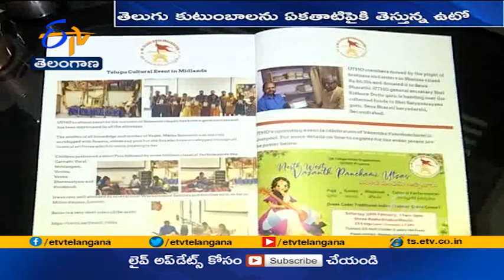Hanumakonda's Hema Trying To Get Identity Of Telugu Language In UK | Through UTHO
విదేశాల్లో చాలామంది తెలుగువాళ్లు ఉన్నా... కొందరే మాతృభాష పరిరక్షణకు పాటుపడతారు. పరాయిదేశంలో ఉన్న తెలుగువారిని ఒక్క తాటిపైకి తెచ్చేందుకు పలు కార్యక్రమాలు చేపడతారు. అలాంటి కోవకే చెందుతారు హన్మకొండకు  చెందిన హేమ ఎల్లాప్రగడ. UKలో తేనెలొలికే మన భాషకు గుర్తింపు తెచ్చేందుకు భాషోద్యమం చేపడుతున్నారు.